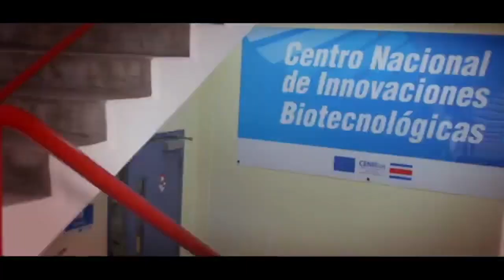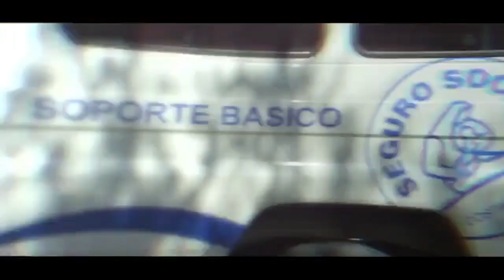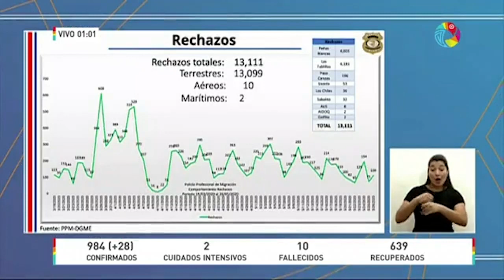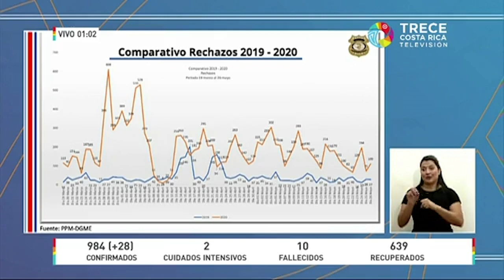Conferencia de Prensa COVID-19 [MIÉRCOLES 27 DE MAYO 2020]